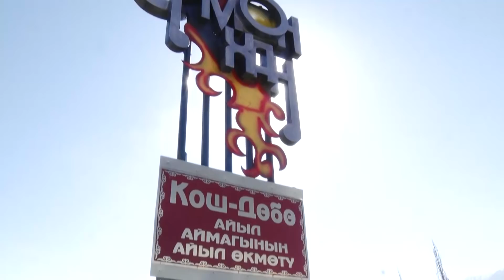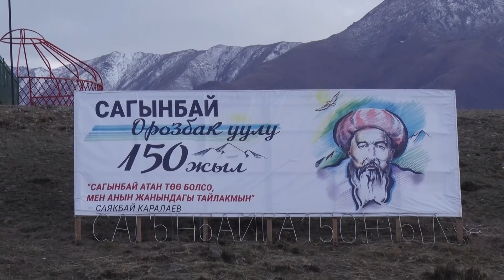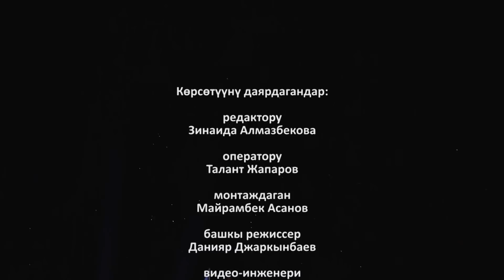Сагымбай Орозбак уулунун 150ж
Алп манасчы Сагымбай Орозбак уулунун 150 жылдык мааракеси Корчкор р.н  Ормон-Хан айылында жогорку деңгээлде өтүп,ат оюндары, күрөш жана манас айтыш боюнча таймаш болду№ Башбайгени манасчы Дөөлөт Сыдыков алды